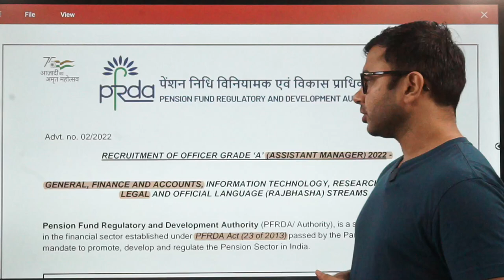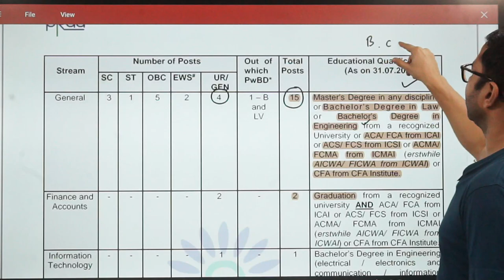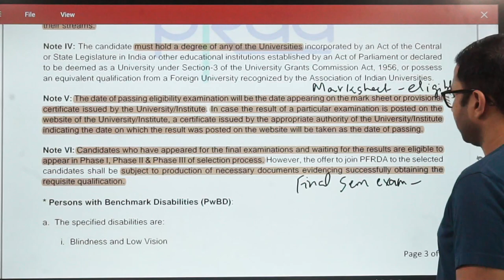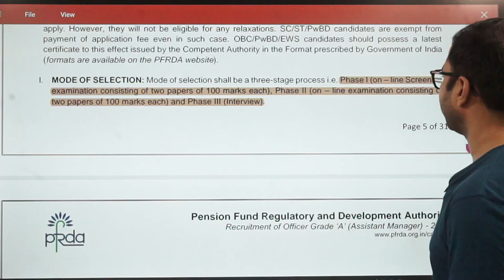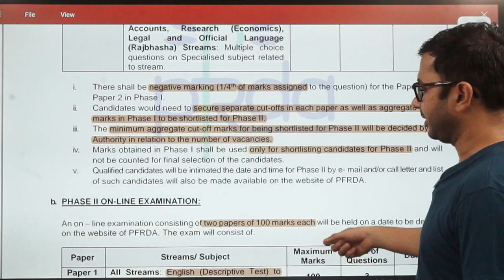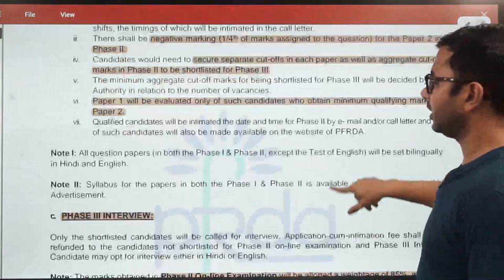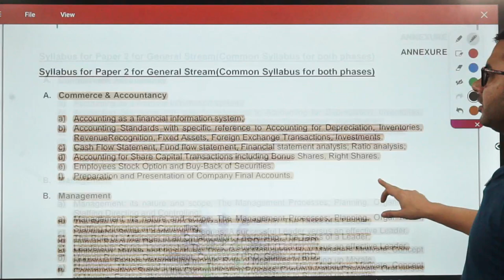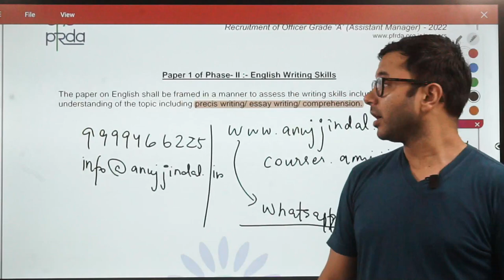PFRDA Assistant Manager 2022 Notification Out | PFRDA Exam 2022 |Full Information PFRDA Grade A 2022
The notification of the PFRDA Grade A Officer 2022 is out with a decent number of vacancies, across all streams (GENERAL, FINANCE AND ACCOUNTS, INFORMATION TECHNOLOGY, RESEARCH (ECONOMICS), LEGAL AND OFFICIAL LANGUAGE (RAJBHASHA) STREAMS). Hence, it is an opportunity as good as any, and should not be squandered.

While the notification is just released, the online application process will start on September 15, 2022, and continue for a month, moreover, the exam date is yet to be notified, thus, it means you have sufficient time to prepare for the exam.

However, sufficient does not mean ample, which further means that you must start with your preparation now.

How you would prepare?

To complete the syllabus on time and direct your preparation to the selection path

🚩PFRDA Grade A Complete Course has been launched

The course will entail the following:

✅ Video Lessons covering all the subjects and both the phases of the exam

✅ Practice sets that will enhance concept clarity and introduce different varieties of questions

✅ A total of 20 Mock tests. 05 apiece for, Phase 1 Paper 1, Phase 1 Paper 2, Phase 2 Paper 1 and Phase 2 Paper 2

✅ The level of questions will be identical to the real exam

✅ A real exam interface will be provided to deliver the real exam experience

✅ Provision of Descriptive Writing and its thorough analysis

✅ Access to the special discussion forum

Enroll in the course now, and get an all-valuable discount of 40%.

Price: Earlier the price of the course was Rs.20,000 but upon applying the discount it will cost Rs.12,000. 🎈